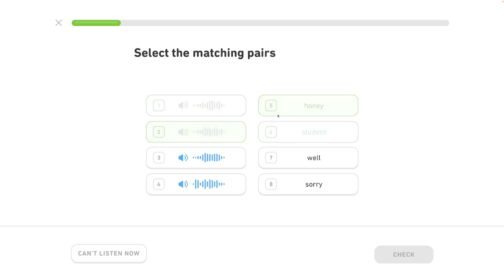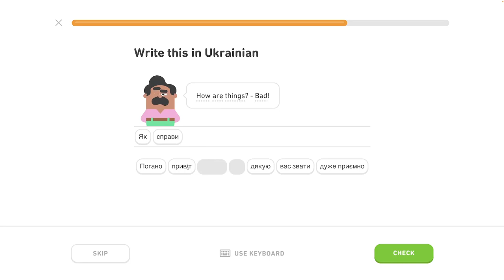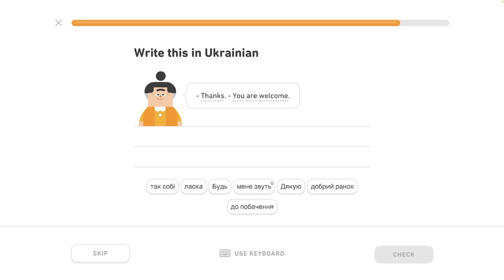🇺🇦 Vety - level 1/6 - lekcia 2/3 - Ukrajinsky s Yetim